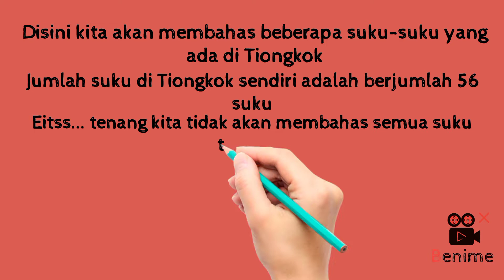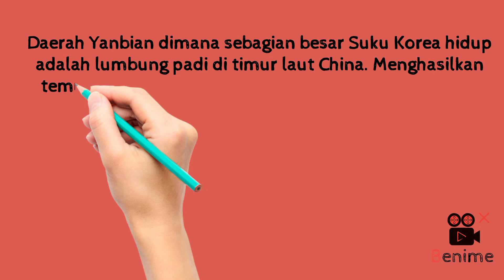Chinnese Culture Study; Suku Korea di Tiongkok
Project Final Exam (Marciella Liauwren D - 6141904)

Disini kita akan membahas beberapa suku-suku yang ada di Tiongkok. Eitss... tenang kita tidak akan membahas semua suku tersebut. Kali ini kita akan hanya membahas salah satu suku Minoritas atau 少数民族shǎoshù mínzú.

wahh apa tuhhh. penasaran kan???

朝鲜族
Cháo xiǎn zú atau suku Korea 😍😍

Kebanyakan penduduk suku Korea berdiam di provinsi Ji Lin, Hei Long Jiang dan Liao Ning (di daerah Tiongkok utara, dekat dengan Korea). Suku ini paling banyak berpenduduk di Otonom Suku Korea di Yanbian. Nenek moyang suku Korea berasal dari Semenanjung Korea, yang pada zaman dulu bermukim ke ke timur laut Tiongkok. Mata pencarian utama mereka adalah bertani. Daerah Yanbian dimana sebagian besar Suku Korea hidup adalah lumbung padi di timur laut China. Menghasilkan tembakau dan hasil perkebunan lain adalah buah apel dan pir yang telah diekspor sejak tahun 1955.
Bahasa yang digunakan untuk berkomunikasi tentunya Bahasa Korea, tetapi tidak dipungkiri juga bahwa suku Korea juga menggunakan bahasa Cina dan karakter huruf Cina.
Bagi suku Korea, ada lima festival tradisional yang hingga sekarang masih dirayakan dengan megah yaitu :
1. Yuan Ri (Imlek)
2. Shang Yuan (Capgome)
3. Han Shi (Qing Ming)
4. Duan Wu (Pecun)
5. Qiu Xi (Zhong Qiu)